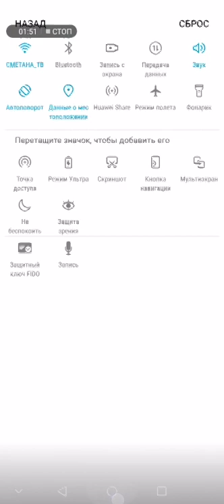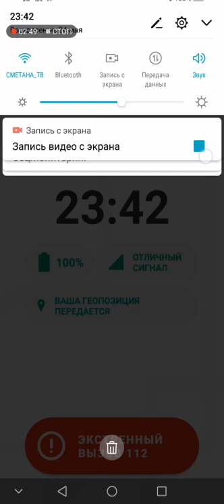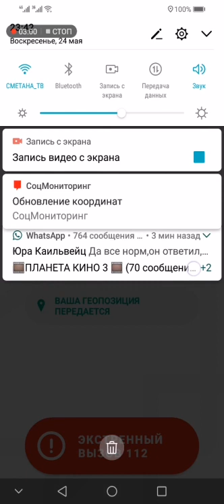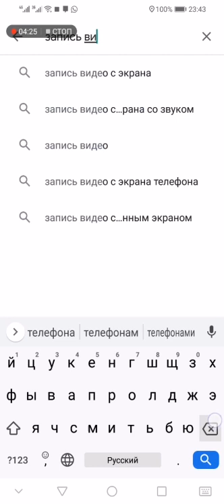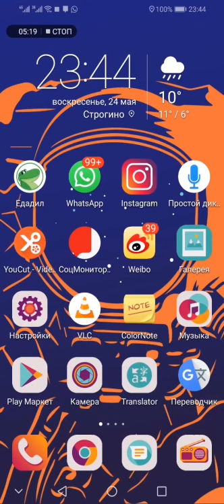How to record video from the phone screen. Как записывать видео с экрана телефона.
Как записывать видео с экрана телефона